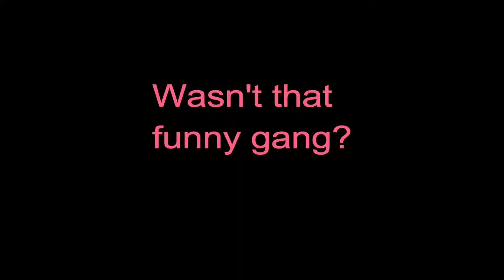The Great Debates-BBT #2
Things get nasty with the fellas in this one!